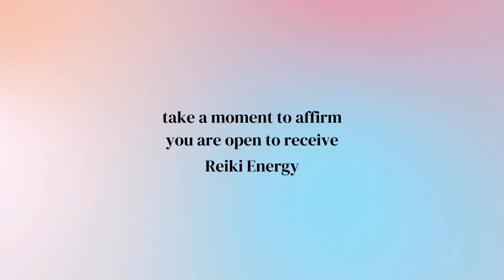BREATHWORK & REIKI | WORK DAY RESET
Join me for a quick reset for your work day flow. It's important to stop and take a breath – a self check in, if you will.